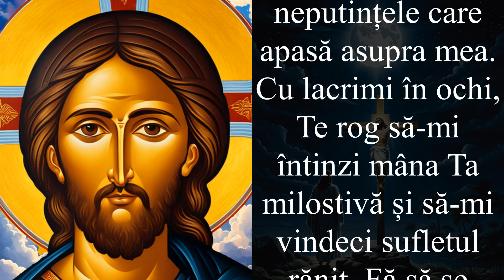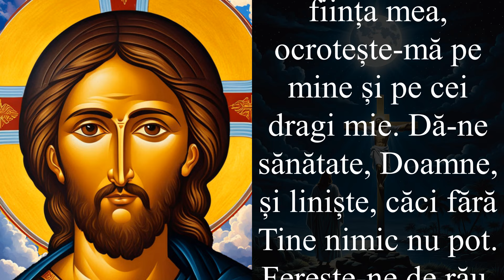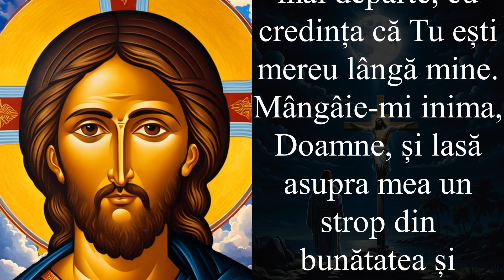🙏💖 Rugăciune la Miezul Nopții pentru Alinare și Lumină Divină 🙏💖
Această rugăciune profundă și emoționantă este un strigăt către Dumnezeu din adâncul unui suflet copleșit de încercările vieții. Cu lacrimi și speranță, se caută mângâierea divină în momentele de durere și neputință. Este un dialog sincer cu Dumnezeu, în care se cere ajutor, vindecare și protecție pentru sine și cei dragi. O chemare la lumină, pace și credință, chiar în mijlocul celor mai grele încercări.